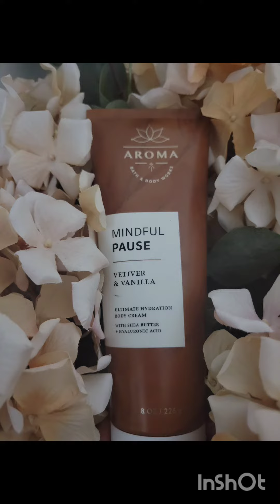BATH AND BODY WORKS AROMATHERAPY COLLECTION